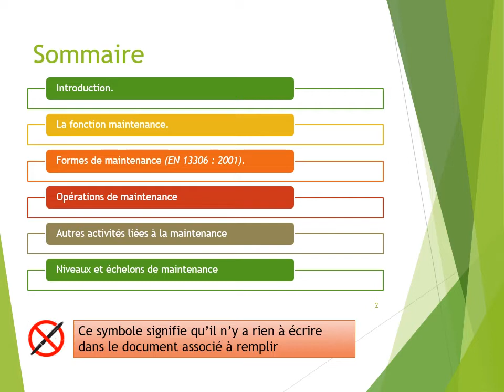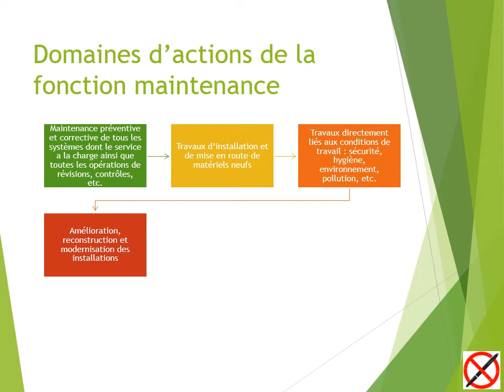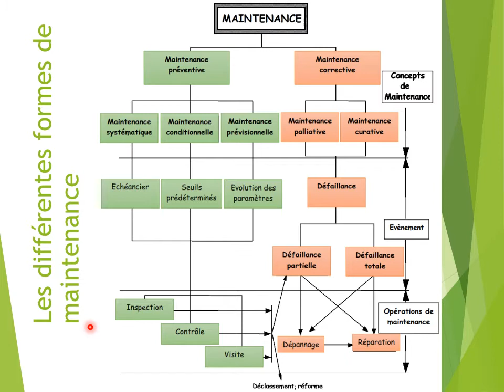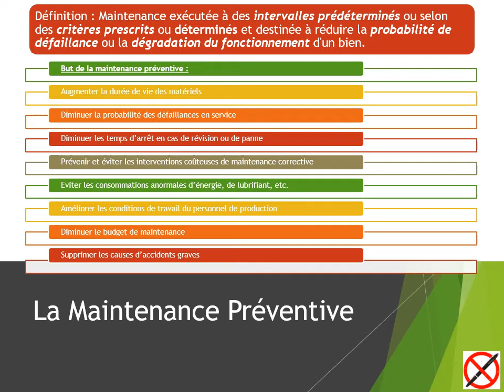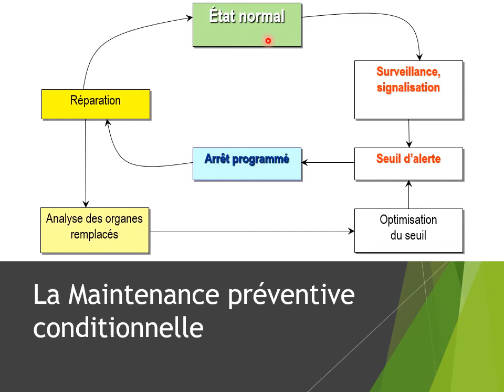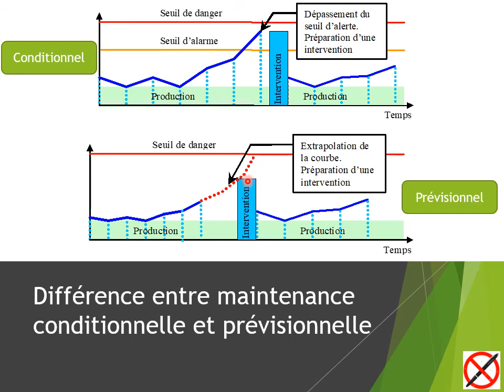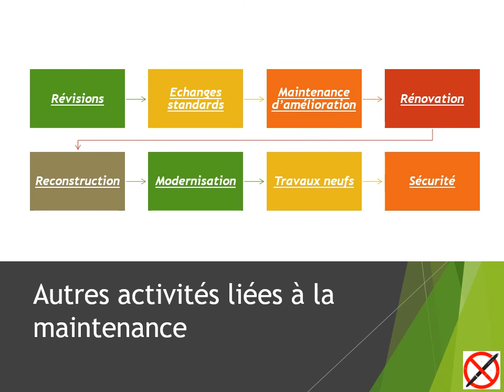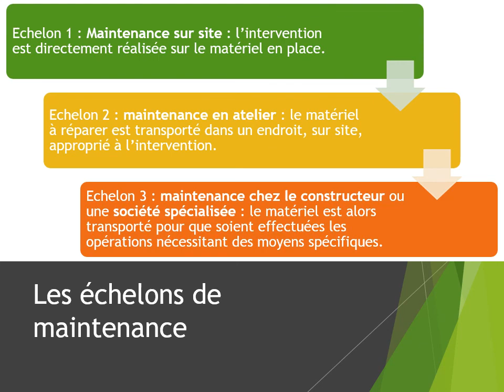01 - concepts et stratégies de maintenance - commenté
Définitions liées à la fonction maintenance